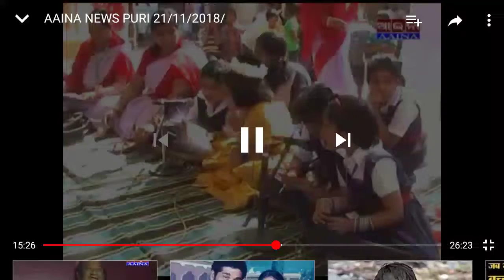A visit to Village by Saraswoti shishu vidya Mandir students